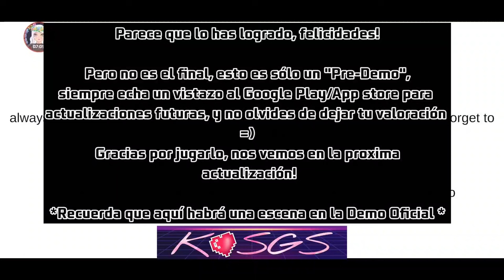Random School Girl Simulator Games #20 🙅🏻‍♀️💟 Simuladores Escolares Randoms #20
Game's Link ⬇️⬇️⬇️ Link del Juego

-Play as Sakura and kill all her rivals.
*THIS GAME IS STILL IN EARLY DEVELOPMENT PHASE
In the game you have several missions to complete, but you choose how to do them.

-You are Sakura, a student who is madly in love with her senpai, kill her rivals and confess her love to Senpai.

-Juega como Sakura y acaba con todos sus rivales. *ESTE JUEGO TODAVÍA ESTÁ EN FASE TEMPRANA DE DESARROLLO En el juego tienes varias misiones para completar, pero tú eliges cómo hacerlas.

-Eres Sakura, una estudiante que está locamente enamorada de su senpai, mata a sus rivales y confiesa su amor a senpai.